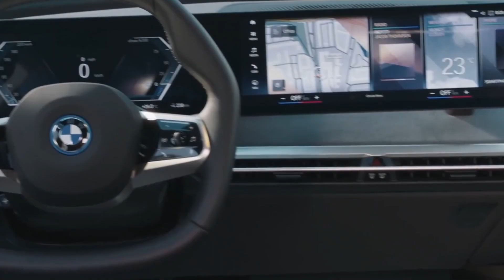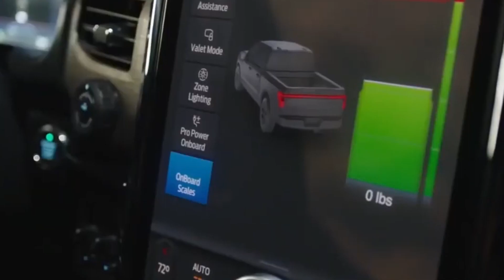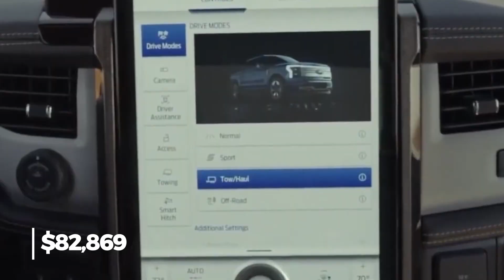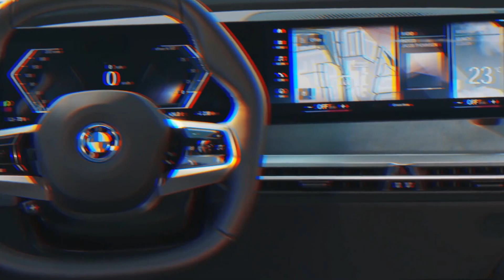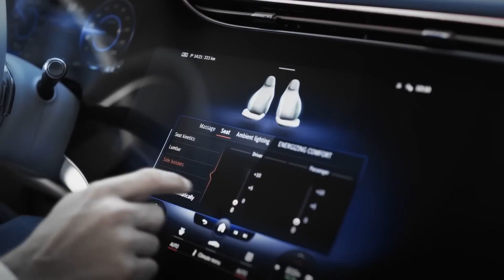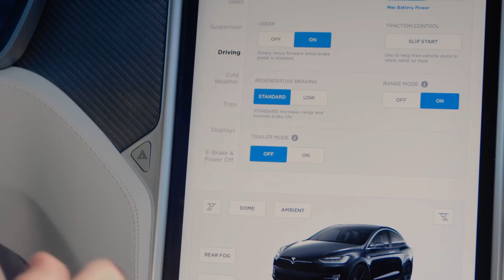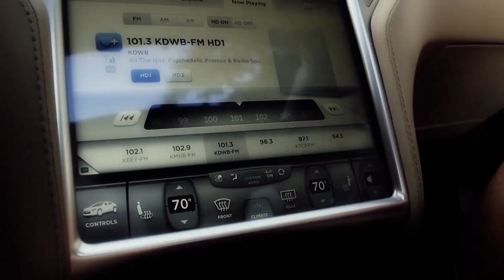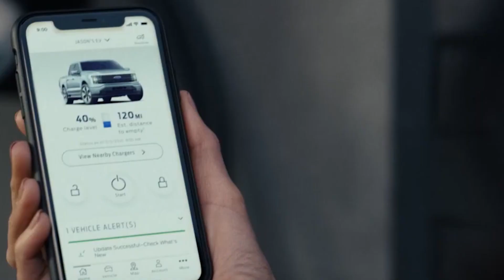THE TOP 10 ELECTRIC CARS BY RANGE / TESLA, BMW, AUDI, VOLKSWAGEN & MORE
The most asked question about Electric Cars: What is the range of an electric car?

The Top 10 EV cars by Range. Which one scores the best?

In this video we would like to give some answers on the most asked question: What is the range of an electric car? EV (Electric Vehicle) cars are automobiles that are powered by one or more electric motors, using electrical energy stored in rechargeable batteries. These cars use no gasoline, and emit no pollutants from the tailpipe, making them a cleaner and more sustainable alternative to traditional gas-powered cars. EVs are becoming increasingly popular due to their efficiency, environmental benefits, and technological advancements. They are also seen as a way to reduce greenhouse gas emissions and combat climate change, as they produce zero emissions while driving. There are several types of EVs available on the market, including battery electric vehicles (BEVs), plug-in hybrid electric vehicles (PHEVs), and hybrid electric vehicles (HEVs). BEVs are powered solely by an electric motor and battery, while PHEVs and HEVs use a combination of electric motors and internal combustion engines.One of the biggest advantages of EVs is that they require less maintenance compared to traditional gas-powered cars, since they have fewer moving parts and require no oil changes or tune-ups. EVs also offer a smooth and quiet driving experience, and are often equipped with advanced safety features and technology. However, EVs also face some challenges, such as limited range and longer charging times compared to traditional cars. Infrastructure for charging stations is also still developing, although there are many initiatives around the world to increase the number of charging stations and make them more accessible.

If you are new to our channel, we're happy you clicked on our video! Hope you enjoy today's video.